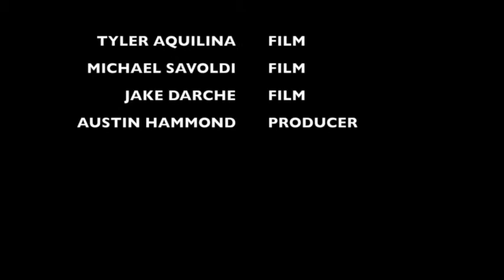LIBERTY WEEK/SOUTH RECAP